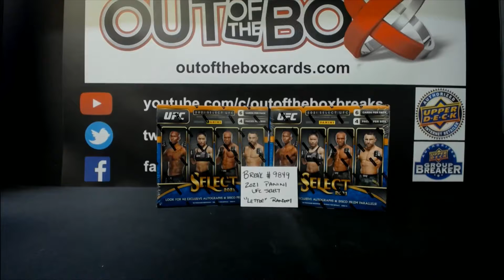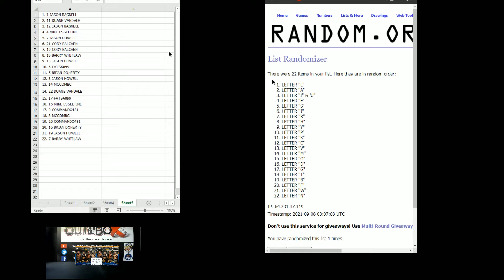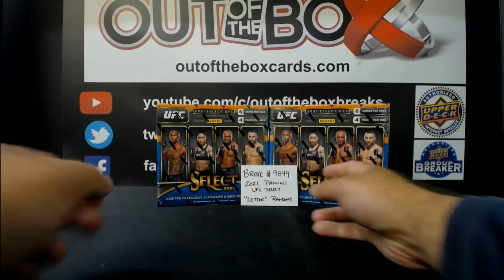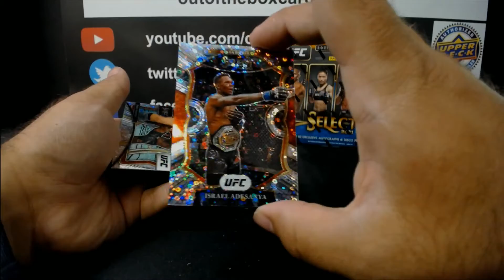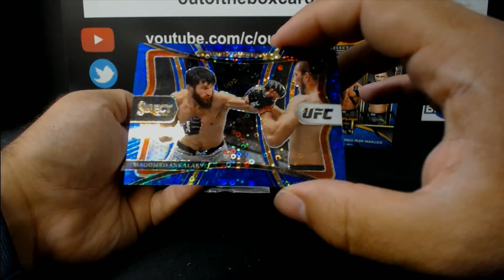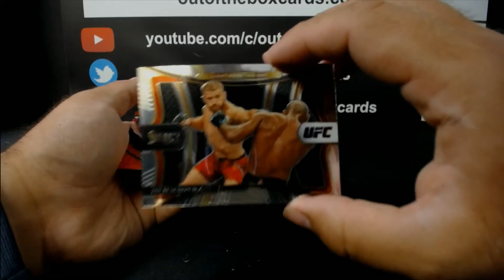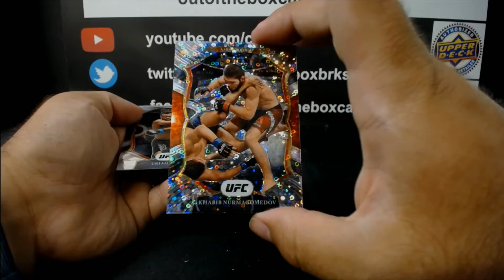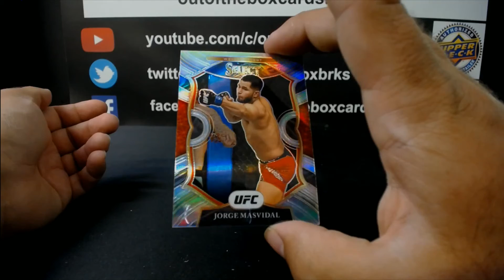Out Of The Box Group Break #9849- 2021 Panini Select UFC H2 Hobby (2 BOX) Double-Up “Letter” Random